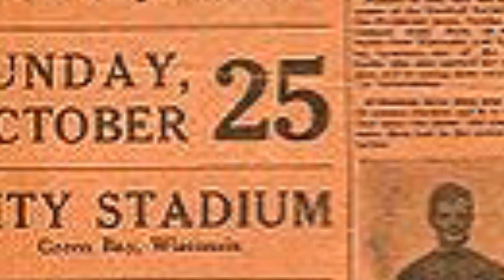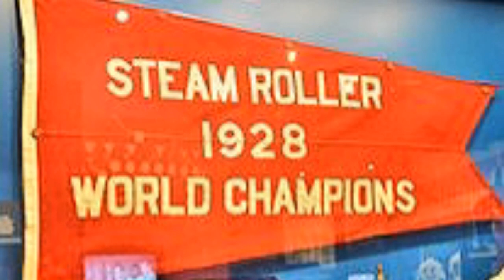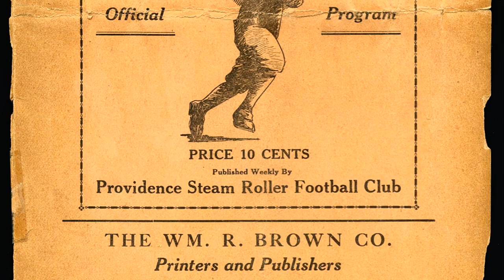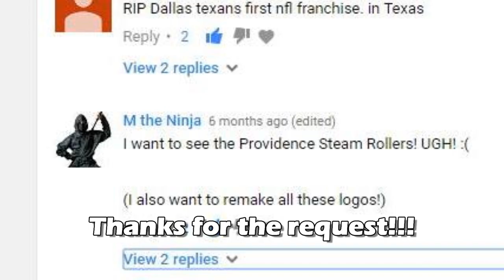Defunct NFL Teams: Providence Steam Roller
The history of the last NFL Champions to no longer be in the league,  the original champions of New England, the Providence Steam Roller.